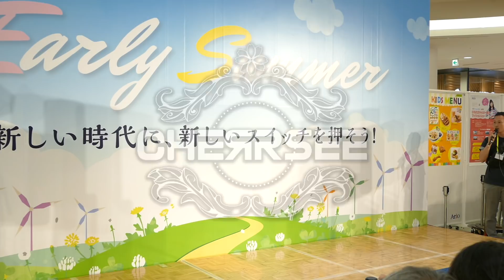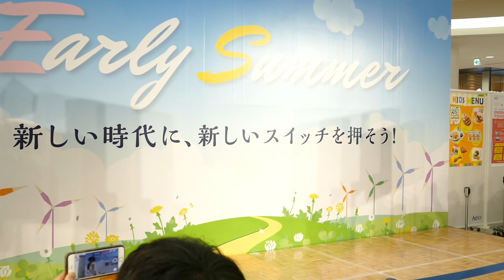CHERRSEE 「Bibidi Babidi Boo」リリイベ アリオ川口 2019 5.17 ノーカット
5th Single 「Bibidi Babidi Boo」リリースイベント最終日の模様をノーカットで。
公開リハーサルもあります。